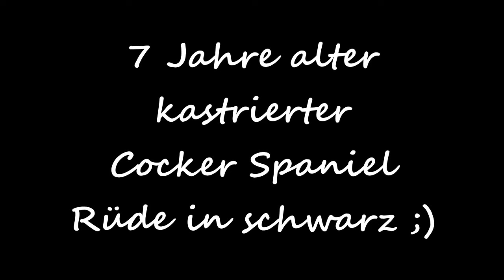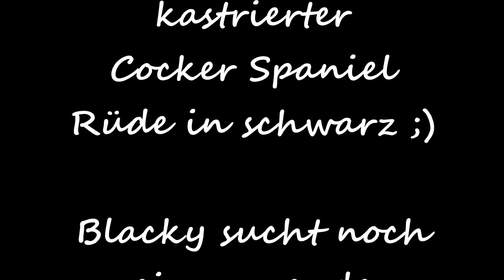DogDance-Blacky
Im Rahmen meiner Masterarbeit ("DogDance als Beschäftigungsmaßnahme für Tierheimhunde und die Auswirkungen auf deren Verhalten") werden Tierheimhunde über zwei Wochen in sechs DogDance-Einheiten trainiert. Die Studie findet im Tierheim Grabenstraße in Graz statt.

Das ist das Ergebnis!

Blacky ist ein 7 Jahre alter, kastrierter Cocker Spaniel Rüde. Am Anfang des Trainings hat er uns seine sture Seite gezeigt, aber dann ist er richtig aufgetaut und zeigte uns seine Arbeitsfreude. Blacky hatte das Pech, dass zu seiner Trainingszeit gerade eine Hitzewelle über Graz rollte. Und trotzdem hat er, für seine Verhältnisse, sehr motiviert mitgearbeitet! Das ist alles andere als selbstverständlich! Aber seht selbst wie gut er sich mit seiner Hundeführerin Carina geschlagen hat!
Blacky sucht noch immer ein neues zu Hause. Andere Hunde kann er leider nicht so gut leiden, aber mit genügend Abstand, kann man ohne weiteres locker an fremde Hunde vorbeigehen. Da Blacky (für nicht „hundegeschulte“ Augen) manchmal recht unberechenbar sein kann, wäre ein neues Herrl/Frauerl mit Hundeerfahrung von Vorteil! Rassebedingt liebt er es übrigens alles Mögliche zu erkunden. Er steckt seine Nase im wahrsten Sinne überall hinein ;) Schnüffelspielchen würden ihm also sehr gut gefallen. Vielleicht findet sich ja jemand, der mit ihm Fährtenarbeit machen möchte! :)

Blacky hat bereits einen Platz gefunden. Wir wünschen alles Gute!